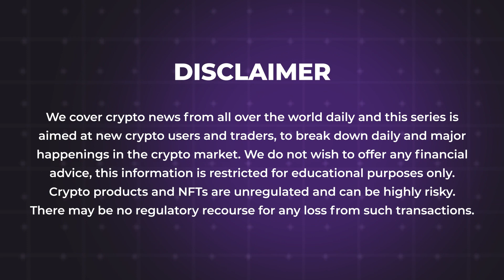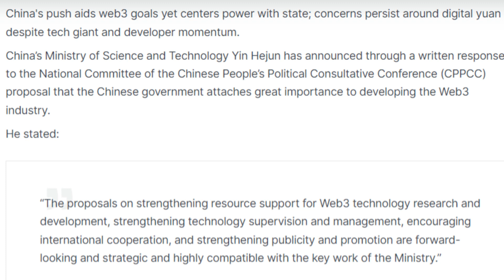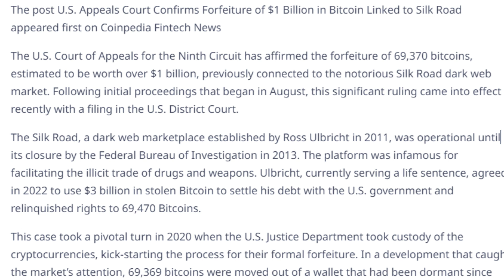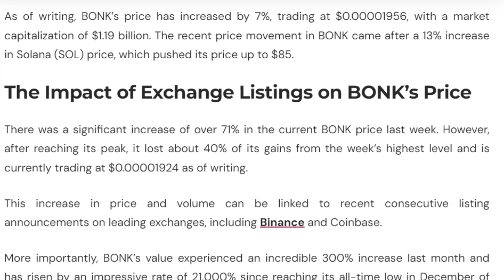22/12/2023 Cryptocurrency Tamil news today | Shiba inu coin news | luna crypto news | Bitcoin Tamil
22/12/2023 Cryptocurrency news today Tamil | இன்றைய க்ரிப்டோ செய்திகள் | luna crypto news Tamil

"China Mobilizes 50,000 Developers for State-Run Blockchain, Advances Crypto Development"
"Tether Blocks 6 Wallets Linked to Finiko Ponzi Scheme"
"Cardano Collaborates with Petrobras for Blockchain Adoption in Brazil"
"U.S. Appeals Court Upholds Forfeiture of $1 Billion Bitcoin from Silk Road"
"Worldcoin Discontinues Orb Verification in India, Brazil, and France"
"Court Freezes Three Arrows Co-Founders' $1 Billion in Assets"
"BONK Coin Surges 7% Amid Crypto Market Fluctuations"
"Layer3 P2P Clearing Network Yellow Launches Incentivized Testnet"
"Phantom Adds Support for Bitcoin, Ordinals, and BRC-20 Tokens"
"Mike Novogratz Challenges Senator Warren on Crypto Bill"
"Ripple Policy Head Foresees Tokenization Boosting Regulatory Measures in APAC"
"BlackRock's Entry into Crypto ETF Race Signals Major Industry Shift"